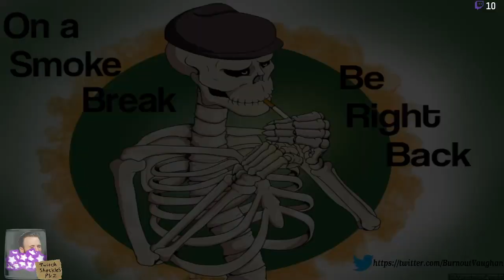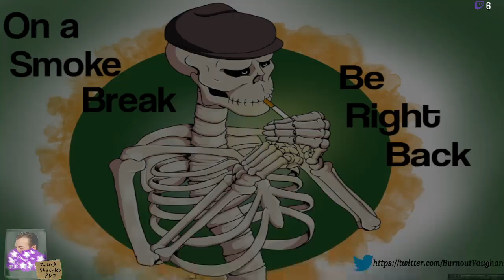Skeleton Nexus: Skull Punk Episode 3 (Scarlet Nexus stream)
I forgot there was even a blackhole in the sk--WHAT DO YOU MEAN WE'RE GOING TO WAR WITH MOON NOW!?!?

0:00:00 Start
03:31:21 Nagi murders our frame rate
03:36:05 Nagi is beat, cut scene choppy
03:38:24 Lagging ends and quality returns (if you can call these streams quality HA!)

I apologize for the drop in quality, but on the bright side. I now know to put timestamps into videos here (Big thanks to my boy OffKeyLime for helping me with that follow him over